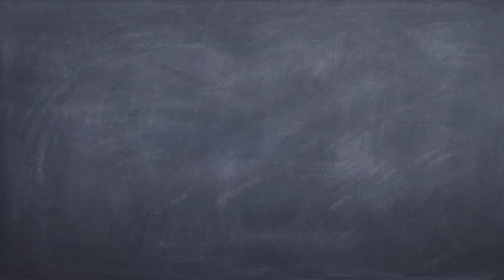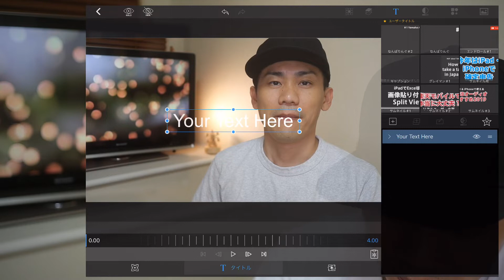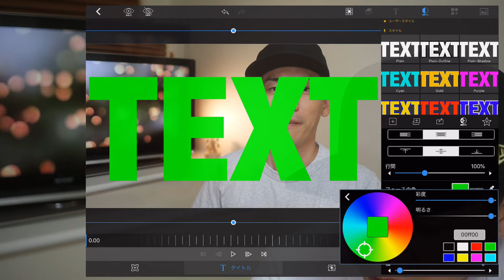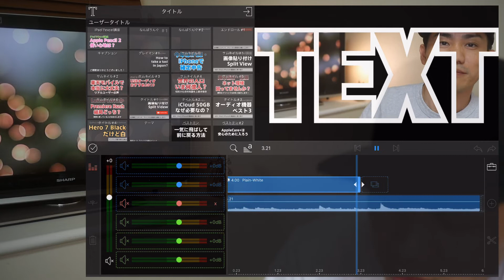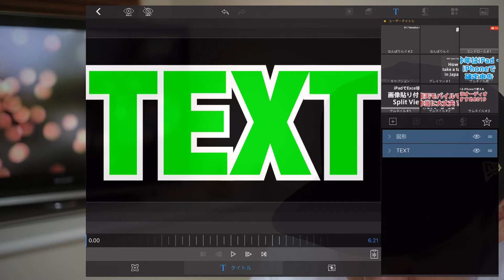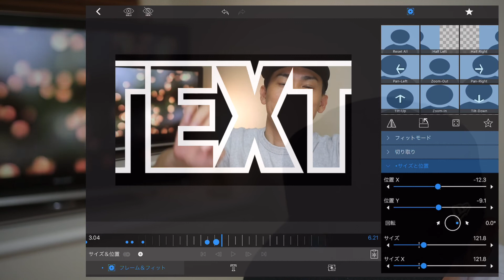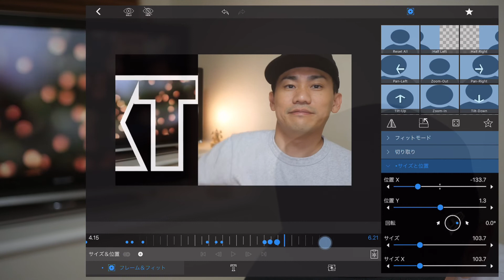LumaFusionの使い方 テキストで背景を切り抜く｜iPad iPhone 動画編集 クロマキー＆キーフレームの使い方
今回はテキストで背景を切り抜いてさらにモーションをつけて動かしてみました。
もちろんiPadとLumaFusionだけで作業を行います。
こんな表現はできますか？これはどうやって作りますか？等、
質問あればコメント欄までお寄せください。

次回動画作成の参考にさせてください😃

動画撮影＆編集使用機材：
・Canon Kiss M
・Rode Videomic Pro+
・SanDisk SDXC 64GB
・Apple iPad Pro 11
・Sony MDR-CD900ST
・GoPro Hero7 Black
・Video made by LumaFusion ( the best APP for iPad Pro! )

language : English and Japanese

※動画内での発言はあくまで個人的な見解です。当方はいかなる損失または損害が発生した場合でも責任を負いかねますので予めご了承ください。